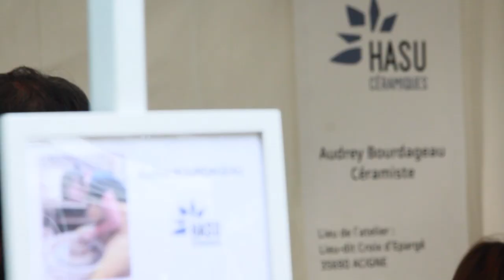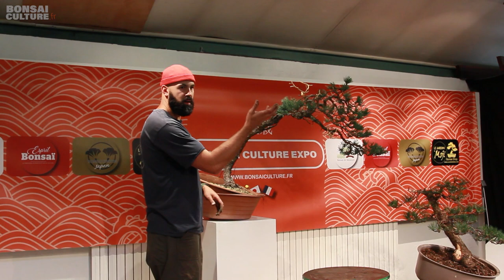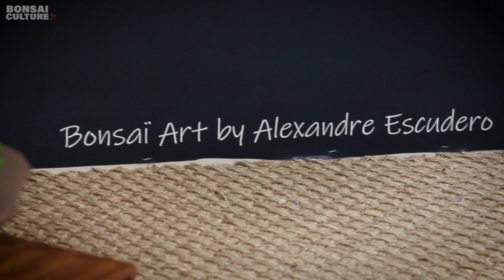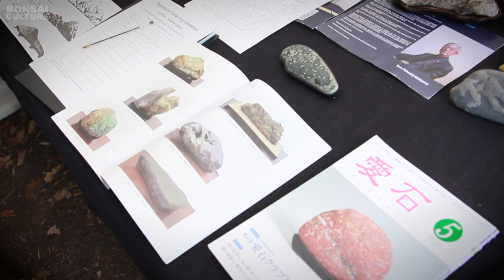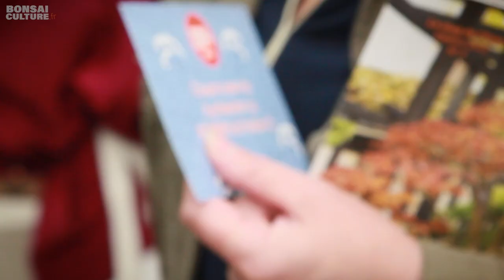Retour sur BONSAÏ CULTURE EXPO 2022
BONSAÏ CULTURE EXPO 2022 au Parc Floral de Paris.
Un grand merci à tous.tes de votre soutien.
Les meilleurs moment de l'édition 2022 dans cette vidéo.
L’événement Bonsaï Culture Expo c’est un parcours de visites ludiques dans un écrin végétal de 35 hectares, dont les pavillons de la toute première exposition permanente publique de bonsaï créée en Europe, au Parc Floral de Paris, dans le 12ème arrondissement de la capitale. Un événement familial pour toutes et tous. Bonsaï Culture Expo est un événement destiné à tous les amateurs de bonsaï et de culture japonaise. Au programme : 100 bonsaïs exposés, 3 démonstrations et 4 initiations gratuites, l'AFAB !
Passionnés, amateurs, néophytes, familles, venez admirer ces magnifiques sculptures vivantes de feuilles et d’écorces, vous immerger dans cet art ancestral japonais et assister à des démonstrations.
Au Parc Floral, dans le 12ème arrondissement de Paris.
La collection permanente des bonsaï vous attends toutes l'année dans le pavillon 16 du Parc Floral.